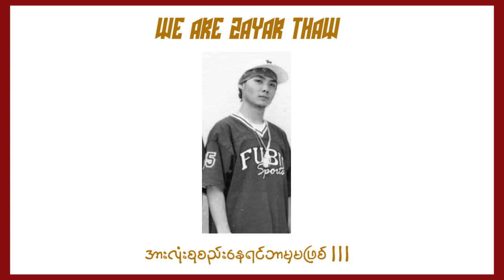Nitric ACID - WE ARE ZAYAR THAW